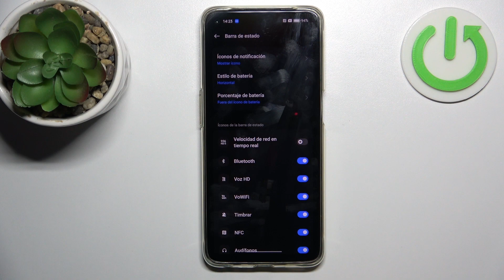Cómo mostrar el porcentaje de batería en OPPO A95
Optimiza tu experiencia visualizando el porcentaje de batería en tu OPPO A95 con este tutorial detallado. En este video, aprenderás a activar y personalizar la visualización del porcentaje de batería, proporcionándote información precisa sobre el estado de carga de tu dispositivo. Descubre cómo ajustar esta función según tus preferencias y mantener un control más preciso de la duración de tu batería.

Tutorial detallado para activar la visualización del porcentaje de batería en mi OPPO A95.
¿Cuáles son las ventajas de ver el porcentaje de batería en OPPO A95?
Problemas comunes al intentar activar la visualización del porcentaje de batería en OPPO A95.
¿Cómo personalizar la ubicación del porcentaje de batería en la pantalla de OPPO A95?